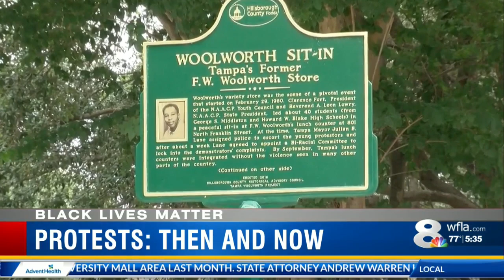BLM Protests: Then and Now